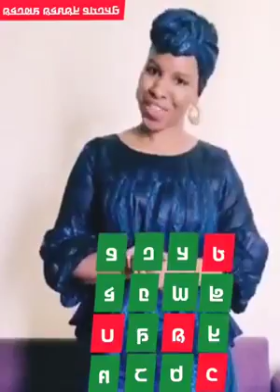𞤏𞤋𞤐𞤁𞤉𞤐 𞤔𞤢𞤲𞤺𞤫𞤲 𞤀𞤁𞤂𞤢𞤃 ( 𞥒 )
𞤀𞤴𞤧𞤢 𞤧𞤮𞥅 𞤳𞤮 𞤣𞤫𞤦𞥆𞤮 𞤶𞤢𞤲𞥆𞤮𞥅𞤸𞤮 𞤀𞤁𞤂𞤢𞤃